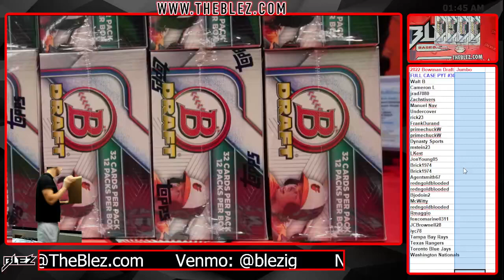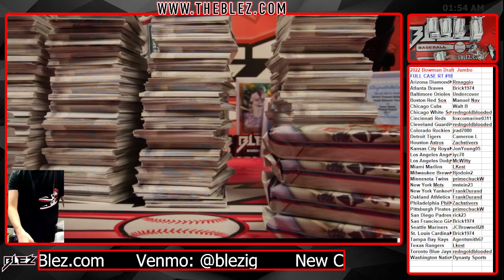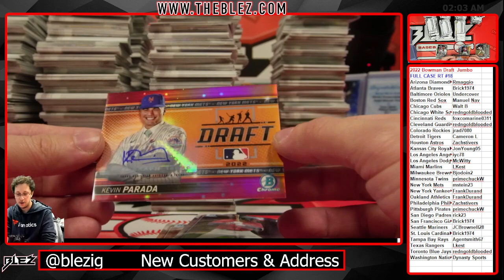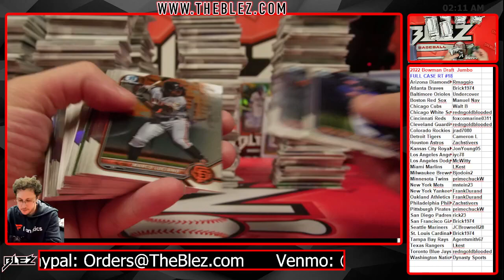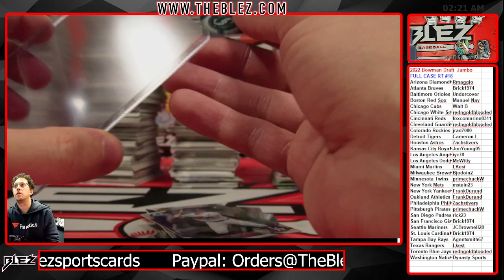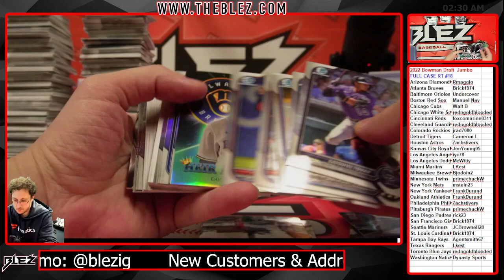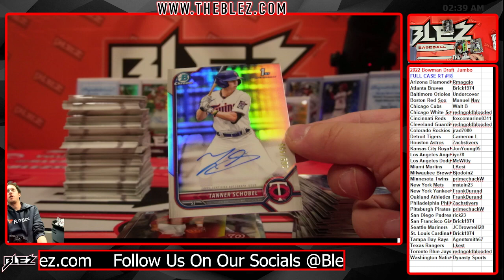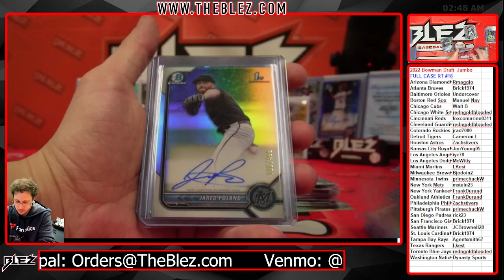2022 bowman draft jumbo full case rt 18